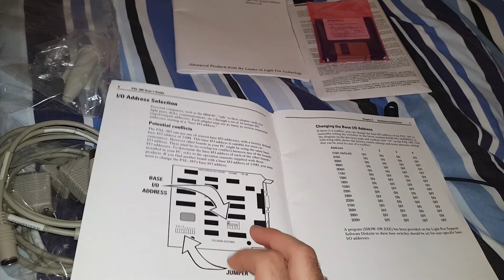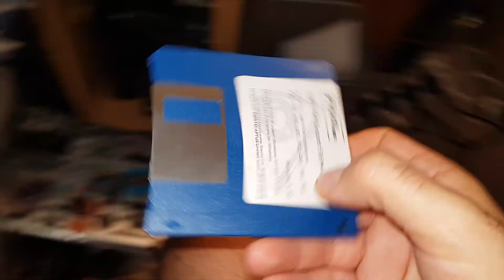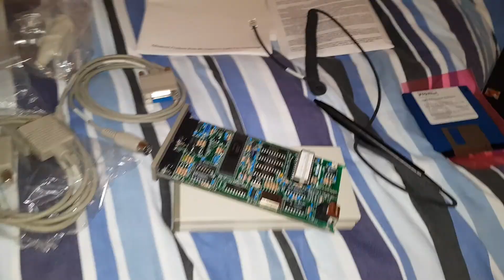FTG Data Systems PXL-780 Overview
One of the more interesting items that was sent to me by Edwin.

Shame I currently don't have a setup that can run it at the moment.